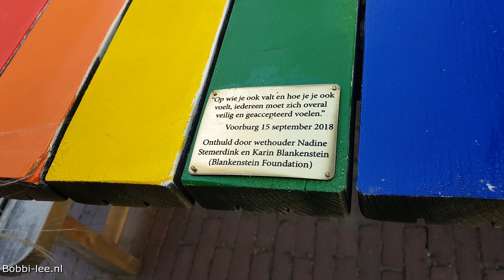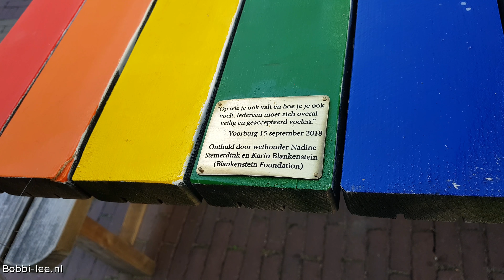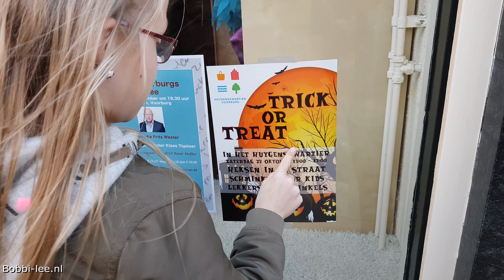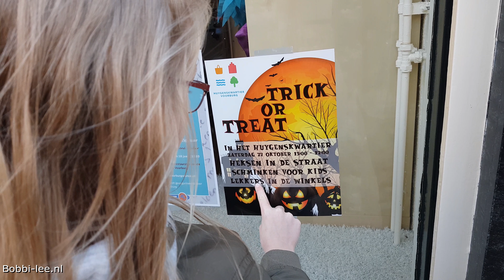POMPOEN kopen om te versnijden voor HALLOWEEN #1456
Toen ik bij Opa was, hoorde ik dat de hoogvliet al pompoenen had liggen. Samen met Papa zijn we gelijk op pas gegaan.

Polakweg 17
2288GG Rijswijk